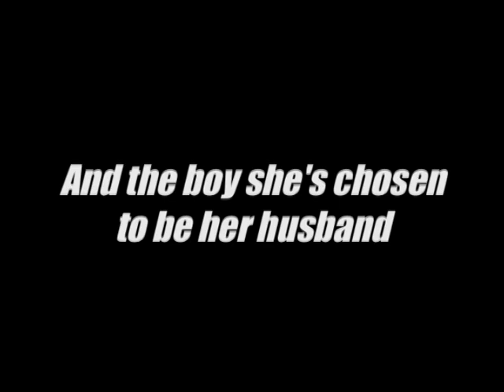Outlanders (Central Park Media Trailer)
Not sure about the remaster. They did a lotta of grain removal which isn’t exactly a good thing. ￼